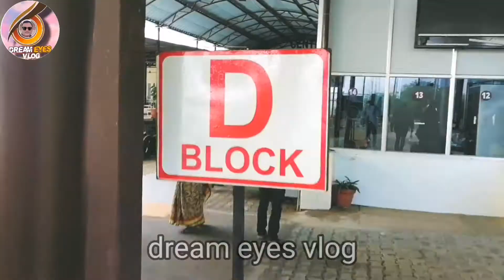শ্রী নারায়নী হসপিটাল ভেলোর খরচ কম || Sri Narayani Hospital Vellore || dream eyes vlog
Sri Narayani Hospital & Research Centre
Address: Azad Road, Sripuram, Thirumalaikodi, Vellore, Tamil Nadu 632055

শ্রী নারায়নী হসপিটাল তামিলনাড়ু ভেলোর। এ হসপিটাল সিএমসি হসপিটাল থেকে মাত্র 12 কিলোমিটার দূরে। যা অটোতে 130 থেকে রুপি 150 রুপি ভাড়া আর বাসে করে ভাড়া নিবে মাত্র 25 টাকা। এ হসপিটালে 20 জনের মতো সিএমসির স্পেশাল ডাক্তার আছে যারা অতীতে সিএমসিতে ছিল দীর্ঘদিন ধরে তাদেরকে হায়ার করে ওই হাসপাতালে নেওয়া হয়েছে যার কারণে এখানে সিএমসি সমান চিকিৎসা পাওয়ার নির্ভরযোগ্য হসপিটাল । এছাড়াও এখানে খুবই কম খরচে চিকিৎসা করানো সম্ভব সময় কম লাগে সিএমসি হসপিটাল এর তুলনায় দুই গুণ কম । যারা মূলত সিএমসি হাসপাতালে চিকিৎসা করাতে এসে সময়ের অপেক্ষা করতে হয় ডাক্তারের সিরিয়াল পাই না অথবা প্রথম সিরিয়াল পাওয়ার পরে দ্বিতীয় সিরিয়াল অনেক দেরিতে পাওয়ার কারণে এই নারায়নী হসপিটালে চলে যান এখানে তারা সি এম সি সমান চিকিৎসা করাতে পারেন কম খরচে। সিএমসি হসপিটাল এর মতো এটিও একটি ট্রাস্টি প্রতিষ্ঠান। তাই আমি সাজেস্ট করবো যারা সিএমসিতে ডাক্তার সিরিয়াল পেতে দেরি কিংবা কোনো রকম চিকিৎসার বিলম্ব হয় তাহলে দেরি না করে আপনারা সিএমসি থেকে 10 কিলোমিটার দূরে এই শ্রী নারায়নী হসপিটালে চলে যেতে পারেন ।
এই হসপিটালে সিএমসির মত কঠিন অপারেশন সহ অন্যান্য জটিল রোগের বিভিন্ন ধরনের চিকিৎসা করানো হয় ,,কার্ডিওলজিস্ট অনকোলজিস্ট,,এন্ড্রোলজিস্ট ,,ফিজিওথেরাপি নিউরো,, নিউরোলজি,, পেডিয়াট্রিক ও কাহিনী সহ আরো অনেক জটিল রোগের চিকিৎসা করানো হয়।